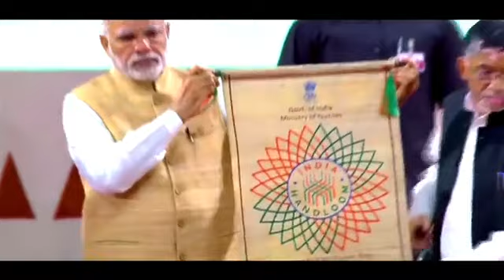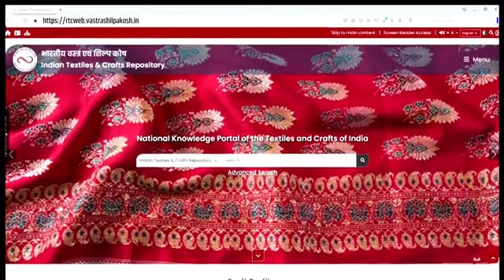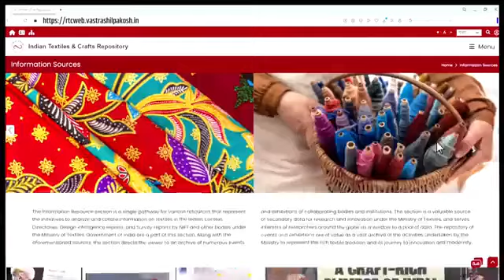19 August 2023(3)